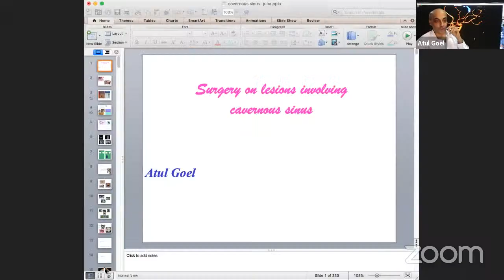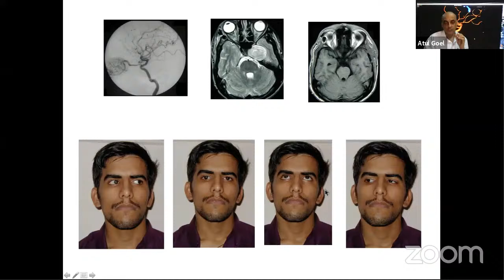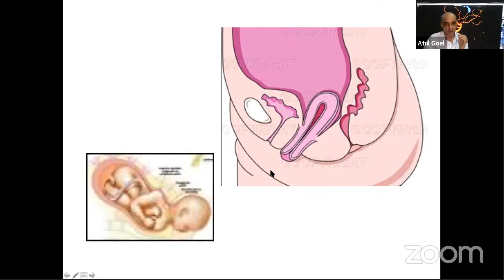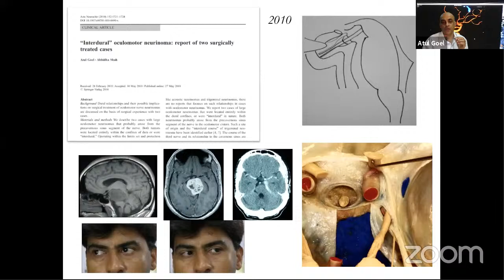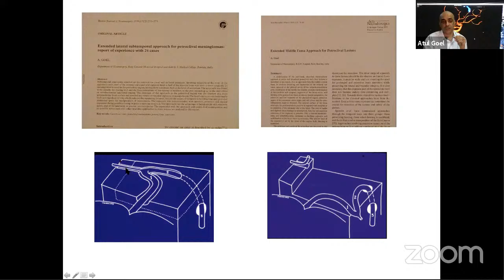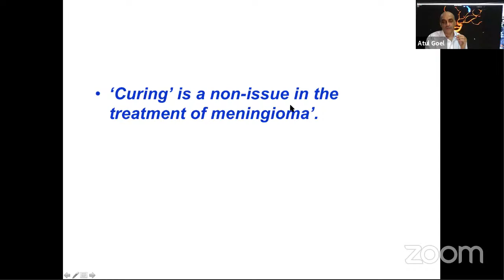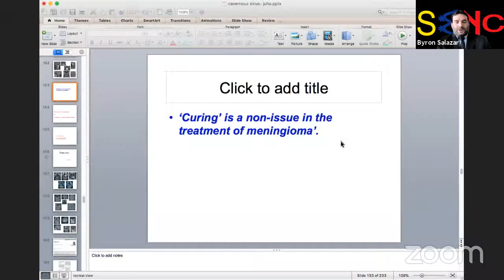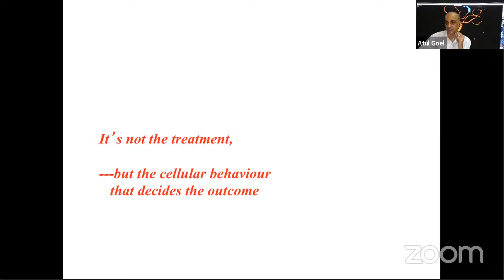La sociedad Ecuatoriana con Atul Goel de neurocirugía curso de educación médica continua